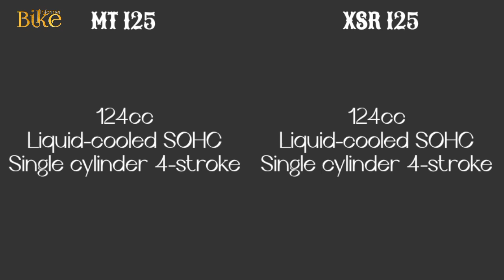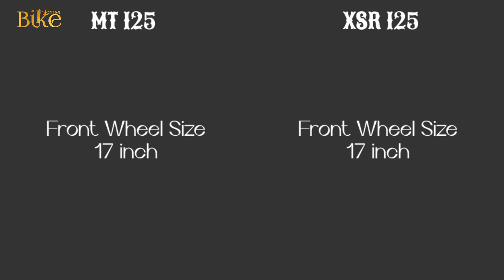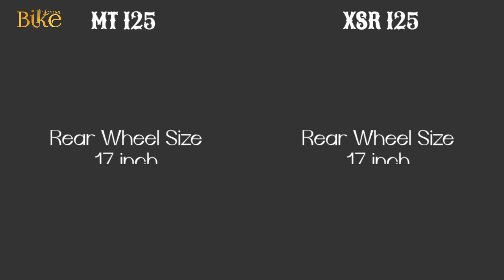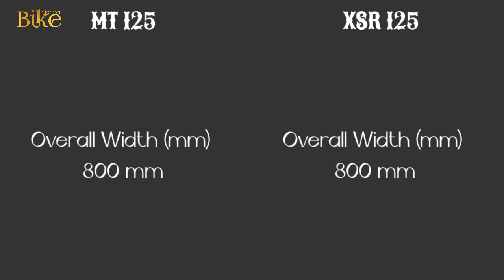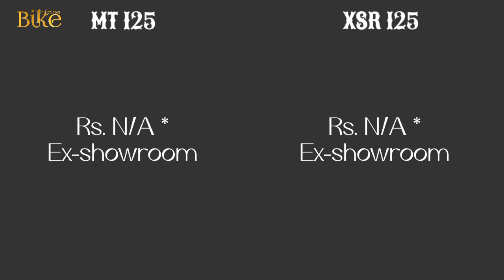Yamaha XSR 125 2021 VS MT 125 _Detailed Comparison_Mileage_Top Speed_Price_BIKE INFORMER